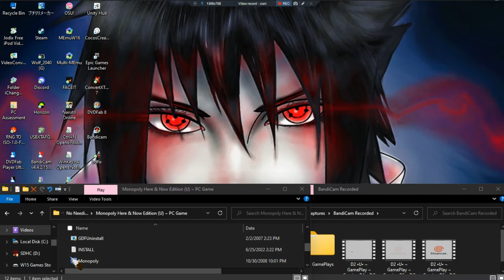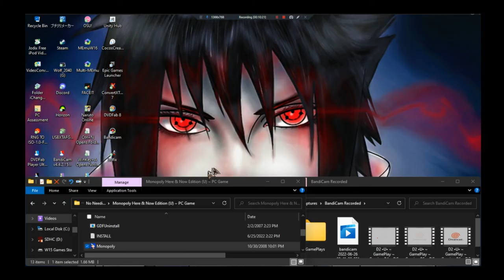Monopoly Here & Now Edition Trail •U• ~ GamePlay ~ OP&Gaming ~ PC Game ~ 1080pᴴᴰ ~ 2022 ~ W11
Made With: BandiCam Licensed [Played Before Activated]
Year Made: 2022 120fps [Trail Version]
1080pᴴᴰ (With Fabulous & Outstanding 7.1 Audio For All PC Games)